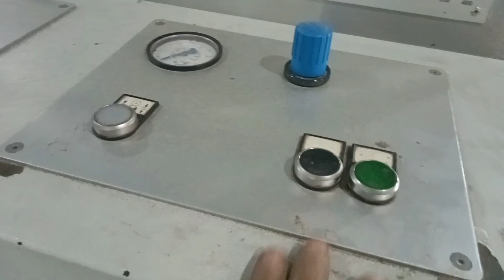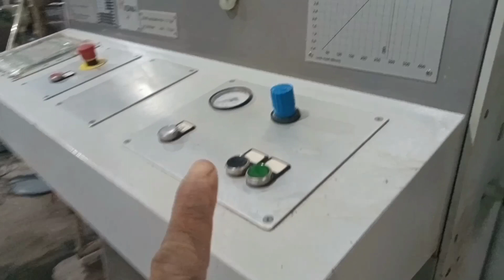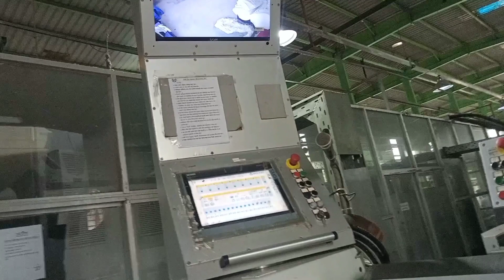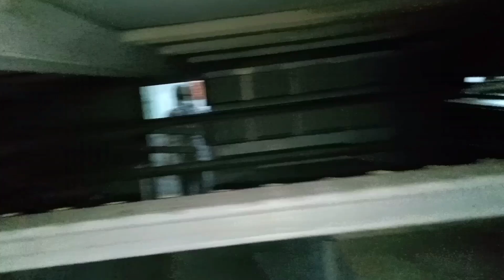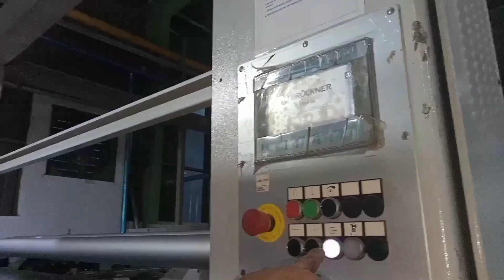bruckner stenter স্টেন্টার মেশিনের সম্পর্কে(টেক্সটাইল মেশিন সম্পর্কে)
Description:
ভুল হলে ক্ষমা দৃষ্টিতে দেখবেন 🙏
Briefly the main functions of stenter machine are.Controlling the width of the fabric.Fabric gsm Control.Control recovery.Controlling fabric moisture.Dry the fabric.Finishing chemicals are used on the fabric.Controlling fabric dia.Controlling bias and bias.Some important parts of stenter machine will be briefly discussed.
Centering👉: Work starts from this part of the stenter machine. Its function is to eliminate the curling of the fabric and keep the fabric always in the middle point of the machine. Hydro padder👉: The main function of this part is to drain the water from the fabric.Also different types of chemicals are used here like softener, silicone, acid, wetting agent, anti-crease etc.And in this part, the pick up percentage is set and the fabric shade can be changed by reducing and increasing the padder pressure.
Operating stage👉: From here the starting machine is controlled. Program setting is done on the controller monitor according to the fabric parameters. Over feed and Under feed Roller are in this part of the machine which I have shown in the video.
Steam box👉: The work of this part of the machine is to put steam on the fabric. Some fabrics need to be Stenter finished with just steam bypassing the padder.
Burner & Blower Section👉: The main function of this part of the machine is to dry wet clothes.That is,in the process of convection, the air gets heated and sticks to the clothes and dries the clothes. This part of the machine is also called chamber.
Cooling Chamber👉: This part is used for cooling the hot clothes and main drive chain. Delivery Section👉: It is through this part of the machine that the clothes come out. There are Delivery Infeed Roller, Plater Roller and Auxiliary plater.
সংক্ষেপে স্টেন্টার মেশিনের প্রধান কাজ গুলো হচ্ছে:
👉ফেব্রিকের ওয়াইডথ কন্ট্রোল করা।
👉ফেব্রিকের জি. এস. এম কন্ট্রোল করা।
👉রিকভারী কন্ট্রোল করা।
👉ফেব্রিকের মইশচার কন্ট্রোল করা।
👉ফেব্রিককে ড্রাই করে।
👉ফেব্রিকে ফিনিশিং কেমিক্যাল ব্যবহার করা হয়।
👉ফেব্রিকের ডায়া কন্ট্রোল করা।
👉বোইং এবং বাইয়াস কন্ট্রোল করা।
স্টেন্টার মেশিনের গুরুত্বপূর্ণ কিছু  অংশ গুলো  সংক্ষেপে আলোচনা করবো।
সেন্টারিং (centering)👉:স্টেন্টার মেশিনের প্রথম এই অংশ থেকেই কাজ শুরু হয়। এর কাজ হচ্ছে ফেব্রিকসের কার্লিং দূর করে ফেব্রিকস সব সময় মেশিনের মাঝ বরাবর (Middle point) রাখা।
হাইড্রো প্যাডার (Hydro padder)👉:
এই অংশের প্রধান কাজ হচ্ছে কাপড় থেকে পানি নিষ্কাশন করা। এছাড়াও এখানে বিভিন্ন ধরনের কেমিক্যাল ব্যবহার করা হয় যেমন সফেনার, সিলিকন, এসিড, ওয়েটিং এজেন্ট, এন্টিক্রিজ ইত্যাদি।
আর এ অংশেই পিক আপ পার্সেন্ট সেট করা হয় এবং প্যাডার প্রেসার কমিয়ে বাড়িয়ে কাপড়ের সেড হালকা পরিবর্তন করা যায়।
অপারেটিং ষ্টেজ (Operating stage)👉:
এখান থেকেই শুরু মেশিন নিয়ন্ত্রণ করা হয়।
কাপড়ের প্যারামিটার অনুযায়ী কন্ট্রোলার মনিটরে প্রোগ্রাম সেটিং করা হয়। Over feed এবং Under feed Roller মেশিনের এই অংশেই থাকে যা ভিডিও তে দেখিয়েছি।
ষ্টীম বক্স (Steam  box)👉:
মেশিনের এই অংশের কাজ হচ্ছে কাপড়ের গায়ে ষ্টীম দেয়া। কিছু কিছু কাপড় প্যাডার বাইপাস করে শুধু ষ্টীম দিয়ে Stenter finish করতে হয়।
বার্নার এবং ব্লোয়ার সেকশন (Burner & Blower Section)👉:
মেশিনের এই অংশের প্রধান কাজ হচ্ছে ভেজা কাপড় শুকানো। অর্থাৎ পরিচলন প্রক্রিয়ায় বায়ু উত্তপ্ত হয়ে কাপড়ের গায়ে লেগে কাপড় শুকিয়ে ফেলা হয়।
মেশিনের এ অংশকে চেম্বারও বলা হয়।
কুলিং চেম্বার (Cooling Chamber)👉:
গরম কাপড় ও Main Drive Chain কে ঠান্ডা করার জন্যই এ অংশটি ব্যবহার করা হয়।
ডেলিভারি সেকশন (Delivery Section)👉:
মেশিনের এই অংশ দিয়েই কাপড় বের হয়ে যায়।
এখানে Delivery  Infeed Roller, Plater Roller ও Auxiliary plater থাকে।

স্টেন্টার মেশিনের সম্পর্কে জেনে নিন
bruckner stenter machine details
textile industry machine parts maintenance
textile industry machine parts details
textile mechanic
stenter machine maintenances of industries

Below are the links to the images used in this video, if you want you can visit them